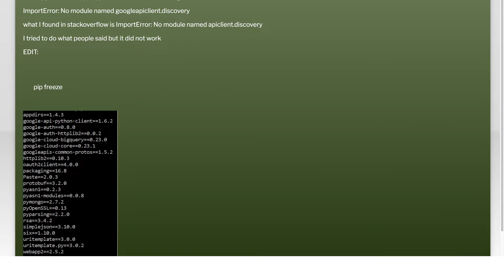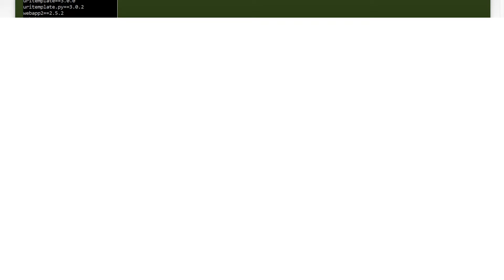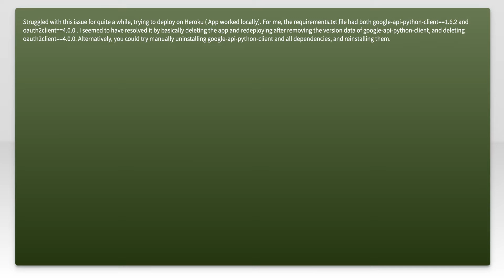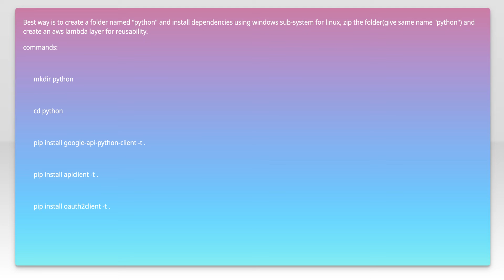ImportError: No module named googleapiclient.discovery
python: ImportError: No module named googleapiclient.discovery

Related to: python, google-app-engine, google-api-client, google-api-python-client